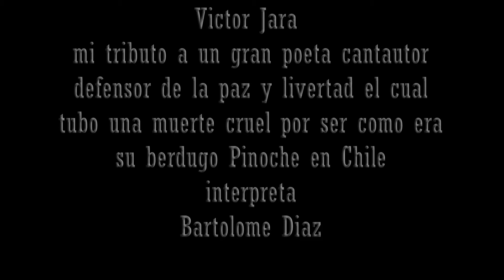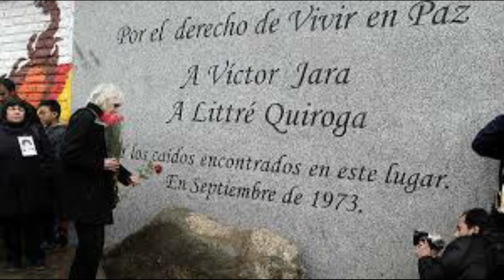vientos de pùeblo victor jara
cancion de victor jara vientos del pueblo tributo a victor jara